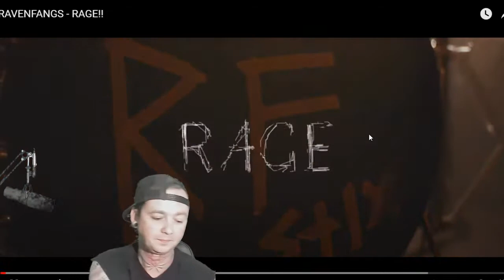Ravenfangs - Rage - Local Band Smokeout Reaction / Review